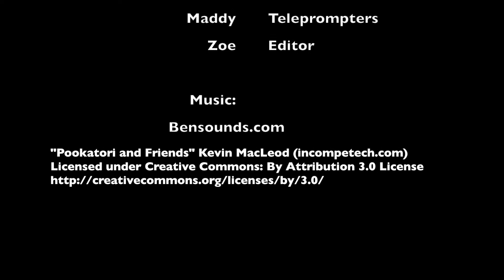South Marshall Minute 10 26 17